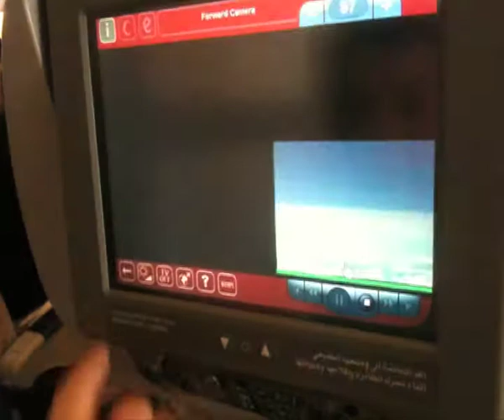Emirates I.C.E system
Forward and Downward cameras on the Emirates I.C.E system.